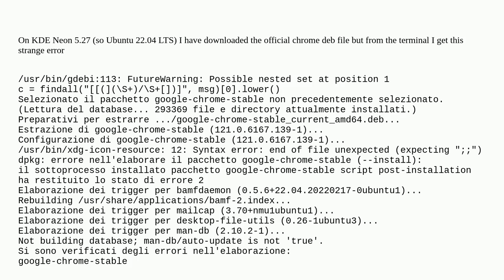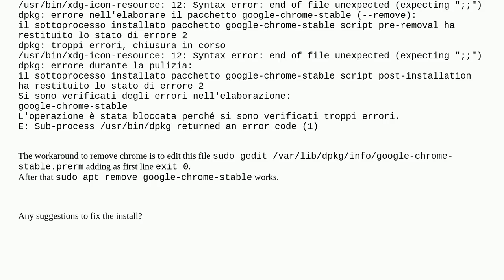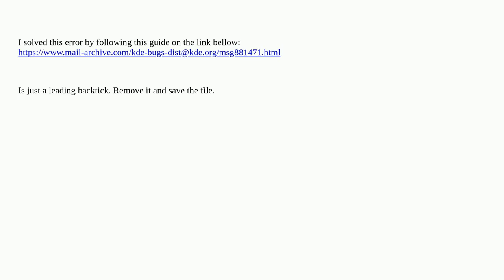Google Chrome installation failed on Ubuntu (/usr/bin/xdg-icon-resource: 12: Syntax error)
A special thanks goes out to the community

  apt ubuntu google-chrome linux ubuntu-22.04